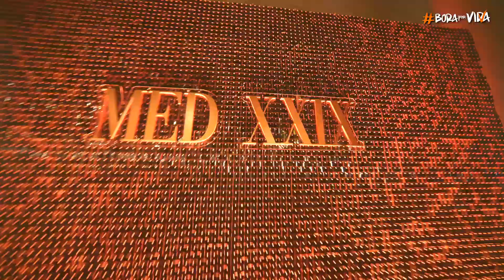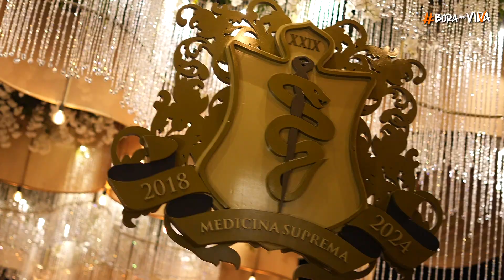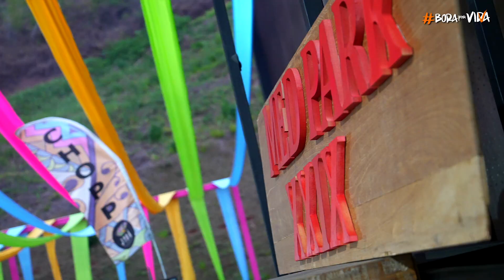Medicina Turma XXIX SUPREMA | Formatura VIVA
VIVA JUIZ DE FORA | QUE NOITE FOI ESSA?! 🤩 Do início ao fim: a perfeição tomou conta! Os melhores cantinhos, a decoração exuberante, atrações sensacionais e uma energia surreal! Saudades do que vivemos, MED XXIX SUPREMA!🔥